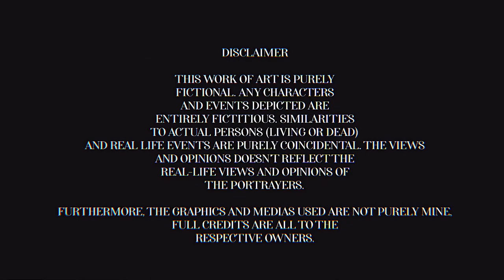METEOR GARDEN PHILIPPINE ADAPTATION - franseth || GEE GEEs EDITS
THIS WORK OF ART IS PURELY
FICTIONAL. ANY CHARACTERS
AND EVENTS DEPICTED ARE
ENTIRELY FICTITIOUS. SIMILARITIES
TO ACTUAL PERSONS (LIVING OR DEAD)
AND REAL LIFE EVENTS ARE PURELY COINCIDENTAL. THE VIEWS
AND OPINIONS DOESN'T REFLECT THE
REAL-LIFE VIEWS AND OPINIONS OF
THE PORTRAYERS.

FURTHERMORE, THE GRAPHICS AND MEDIAS USED ARE NOT PURELY MINE,
FULL CREDITS ARE ALL TO THE

FANMADE EDIT FOR FranSeth as leads in Meteor Garden PH edition.